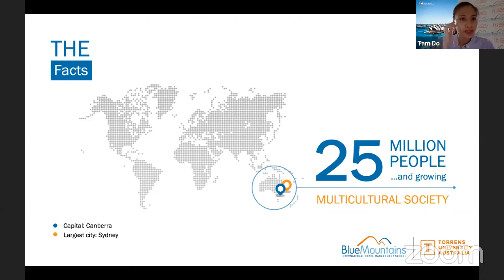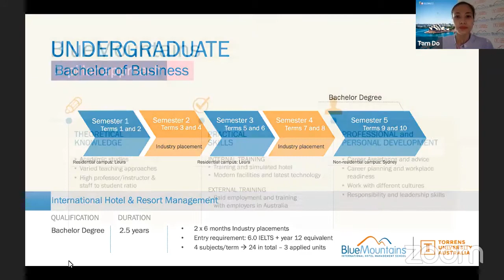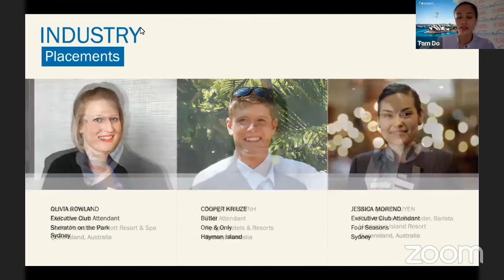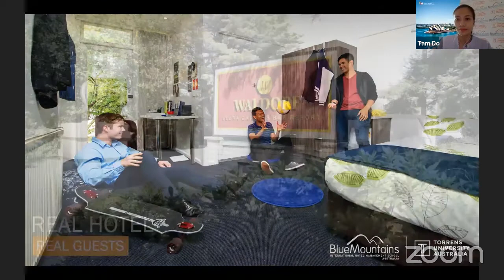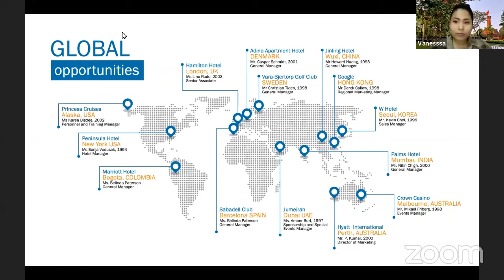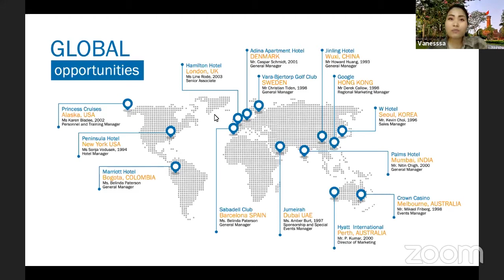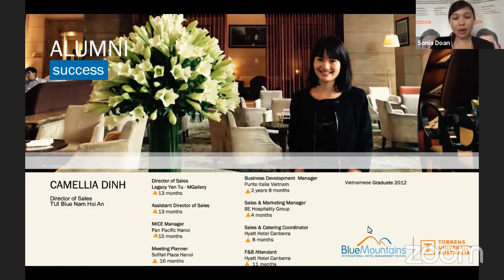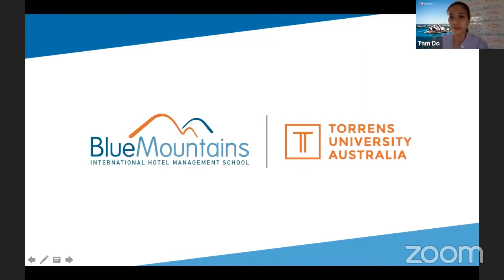Series #2 – Du học Úc - Học viện Blue Mountains International Hotel Management School (BMIHMS)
Nếu bạn có chung ý định nhưng chưa biết tìm hiểu từ đâu, vậy hãy đánh dấu vào “to do list” của mình lịch hẹn với Blue Mountains International Hotel Management School (BMIHMS) tại Diễn đàn trao đổi trực tuyến do G’Connect Hospitality Education – đơn vị tư vấn du học chuyên biệt ngành Quản trị Khách sạn, Du lịch và sự kiện tại Việt Nam.

14:30, Thứ Bảy, 28/3/2020
TRỰC TUYẾN TRÊN FANPAGE & YOUTUBE CỦA
G’CONNECT HOSPITALITY EDUCATION
Tại sự kiện các bạn sẽ có cơ hội:

– Lắng nghe những chia sẻ về quá trình học tập và cuộc sống tại Úc từ cựu sinh viên
– Tìm hiểu chương trình ở lại Úc làm việc 2 năm sau khi tốt nghiệp và chương trình thực tập hưởng lương
– Nhận học bổng lên đến 207,841,000đ – Tìm hiểu Học viện Quản trị Khách sạn hàng đầu nước Úc Blue Mountains International Hotel Management School (BMIHMS) và những hỗ trợ tuyệt vời mà trường dành cho sinh viên thời điểm hiện tại, ví dụ như tổ chức các lớp học trực tuyến để đối phó với đại dịch COVID-19 mà không ảnh hưởng đến chương trình học tập của họ.

Khách mời đặc biệt:

• Thầy Raffael Stangl – Đại diện Học viện BMIHMS, Úc
• Chị Sonia Đoàn – Cựu sinh viên, Đại diện Học viện BMIHMS khu vực phía Bắc
• Chị Đỗ Lai Tú Tâm – Đại diện Học viện BMIHMS khu vực phía Nam
• Chị Vanessa Đoàn – Cựu sinh viên Học viện BMIHMS
• Ông Nguyễn Hồng Thanh – Đồng sáng lập G’Connect Hospitality Education